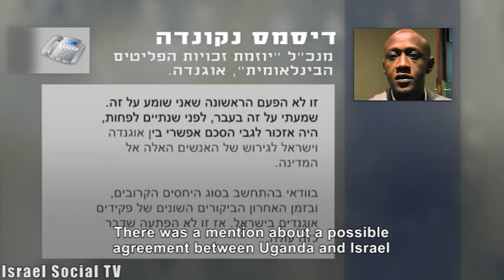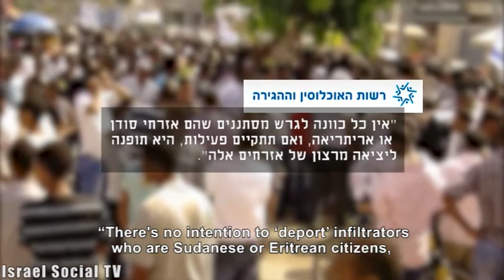Uganda Plan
Interior Minister Gidon Sa'ar announced that in the end of September, Israel will begin deporting asylum-seekers to Uganda according to an agreement between the to countries. Senior officials later denied the report. On the significance of the announcement and its denial in the following report.